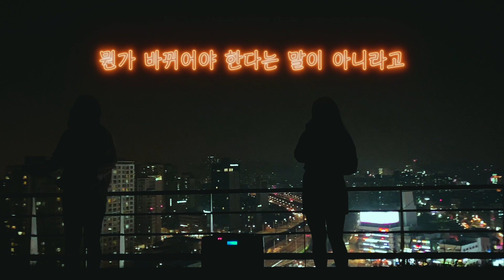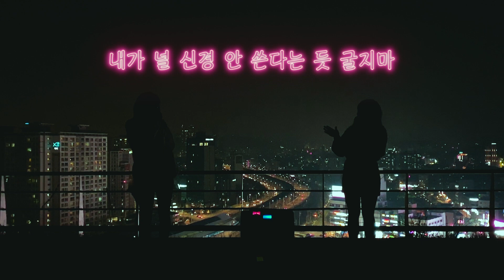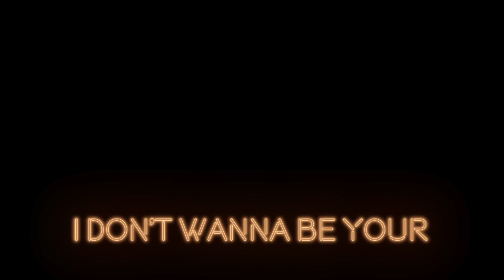양반김의 구여친 커버송 / Ex -Kiana Ledé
(정보)
12월 7일의 최저기온은 영하 5.5도였다.

보컬:양인서, 김주신
편곡:MiRUS